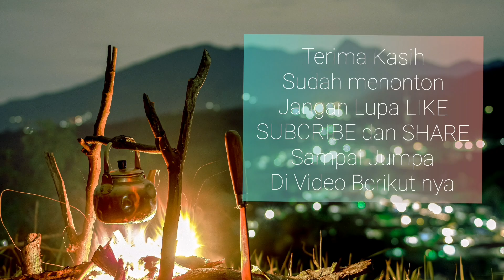6 Menit Menghias Kue Black forest